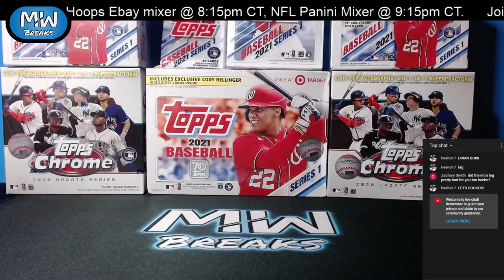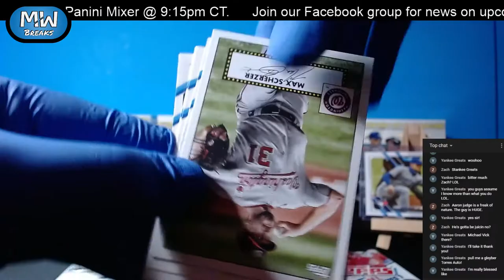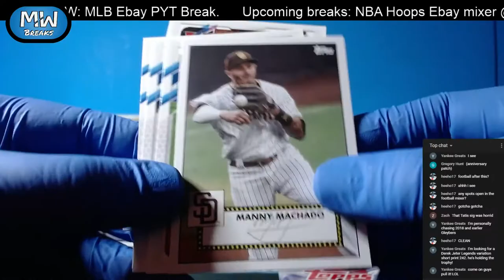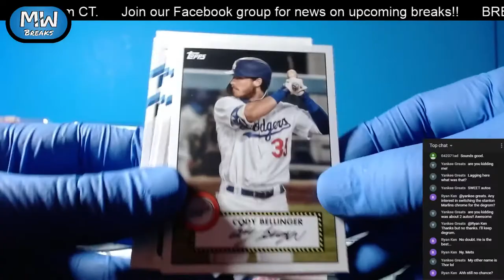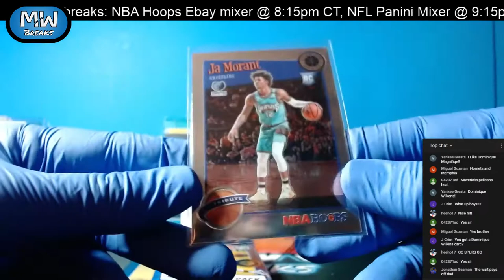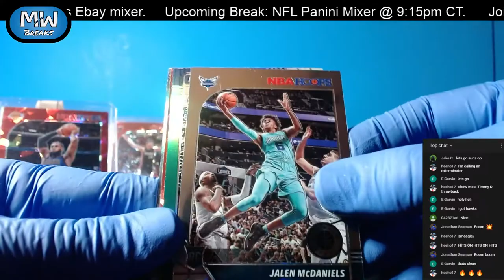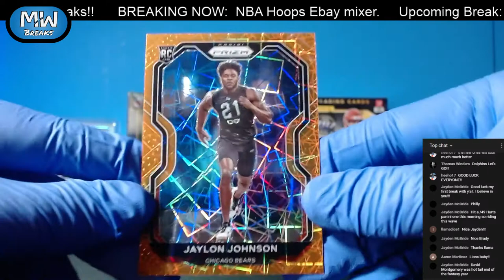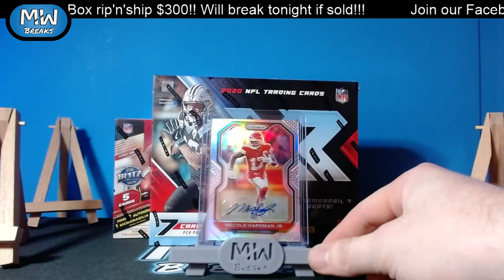MWB 7th Break - "Triple Threat"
Presenting a Panini retail extravaganza from Mobile Watch Breaks! Breaking that big heat for you.

Hot hits on the horizon! Honest breakers with a love for the sport!
New channel focusing on sports card collectibles with LIVE box breaks each week!

Break #1 @ 7:00pm CST MLB Mixer Ebay PYT
Break #2 @ 8:15pm CST NBA Hoops Mixer Ebay PYT
Break #3 @ 9:15pm CST NFL Panini Mixer Ebay PYT

Thank you for tuning in! Keep an eye out for future breaks!

Or search user: coshef-96

All music prod. DVMN BOI